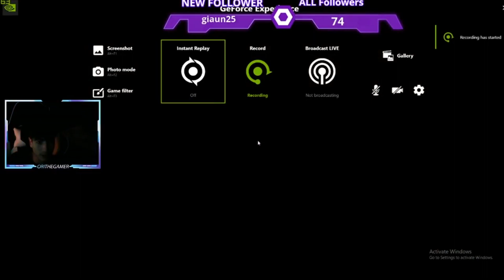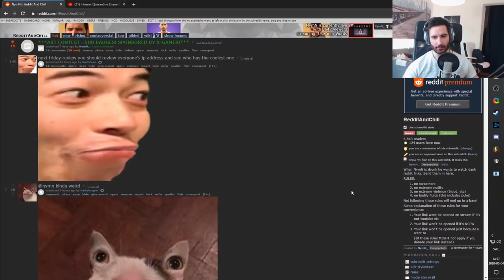Funny Gamer Scare Compilation: Epic Reactions While Playing Games! (Part 1)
Get ready to laugh, scream, and be thoroughly entertained with our latest YouTube compilation video! In "Funny Gamer Scare Compilation: Epic Reactions While Playing Games," you'll witness some of the most outrageous and hysterical reactions from gamers who were caught off guard while playing their favorite games.

From heart-pounding jump scares to unexpected in-game surprises, these moments are sure to have you in stitches. Our compilation features a wide range of games, ensuring there's something for everyone to enjoy. Whether it's horror games, first-person shooters, or any genre in between, the one thing these gamers have in common is their over-the-top reactions that will leave you in fits of laughter.

So, sit back, relax, and get ready for a rollercoaster of emotions as these gamers navigate through their virtual worlds. It's a wild ride you won't want to miss!

funny animal fails try not to laugh king cheats
funny storytime slime
funny vlog bashir ahmed
video lucu kucing#shorts funny ey
cry baby funny
funny video
funny videos
funny animal videos
funny
funny cat videos
funny marco
funny memes
funny songs
funny dog videos
funny cats
jynxzi funny moments
funny videos 2023
funny shorts
funny animals
funny fails
funny sounds
funny stuff
funny peppa pig
funny dogs
funny tiktoks
mm2 funny moments
funny song
it's funny
funny movies
mha lyric prank
nephew tommy prank calls
walk the prank
prank video
bushman prank
cucumber prank
prank on girlfriend
fart prank
anatoly gym prank
prank on boyfriend
scare prank
i feel good prank sound
haikyuu lyric prank
john cena prank call
omegle prank
prank calls
shampoo prank
classified goons prank